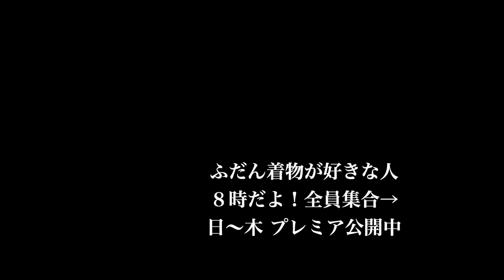ウール日和。新品の帯締めを締めました。くみ花さんの小桜組(南天）かわいいー💓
12/13㈫こんにちは。

今日の天気はいつでも雨が降りそうな曇。

寒いっすね。

そして、私のしたいことは、料理。

煮物の作り置きがしたいのです。

スーパーに買い出ししてからの台所。

ウールっすねー👍💖

こんな日に強い味方の化繊入りウールの着物。

しずかさんのお祖母様の着物で、細かな矢羽根柄。

ちなみに、私のばあちゃんは私より10センチ以上小さかった。

142センチくらい。孫の私は155センチ。

しずかさんのお祖母様は、私と同じくらいの身長と思われます。

しずかさんは、170近い身長。

共に孫はデカくなってますが、スタートが違うと二世代ズレるのね（笑）

私が着物に合う体型なのは、こーゆーことなのかな（笑）

とはいえ、うちの息子は父親と同じ身長。

伸びる遺伝子少なめなのかなー（笑）

話しは変わりますが、今日はね、新品の帯締めをしてるの。

この前も買ったばっかりなのに、また買ちゃいました。

くみ花さんの小桜組。今回の色のテーマは南天💓

写真で見たときから物語が素敵で目が釘付けになりましたが、実物はもっと素敵でした。

丁度、庭の南天に実がなって、こんな帯締めがあったらいいなーと思ってたとこだったのです。

濃い朱色に枯れ色も混ざり、まさに庭の木になる南天。

素敵です😍💖

細かな矢羽根柄の紫色のウールの着物に、畳猫柄の手ぬぐい半衿。

ベスロンの長襦袢。

古今堂さんのとっても明るい黄色の会津木綿半幅帯。

そこに、南天色の小桜組帯締め。

グラデーションが、明るい帯の中で穏やかに映えていい感じになりました。

何気ない感じが普段着の着物には楽しいもんです。

足袋は、やたら派手なんですけどね（笑）

カラフル格子柄のオーダーネル柄足袋。

ゑびす足袋さんです。

かんざしも、南天に近い色を探して、水引かんざしにしました。

古今堂さんのお六櫛と、あまり目立たないシュシュをしたくて、ブランプルナマさんのろうけつ染めの木綿のシュシュ。

昨晩は、久々に息子が家に寄って少し話もできて、寒くなりはじめは体調を崩しやすい子なので、やはり心配だったのかな。

元気そうな声を聞いてなんだかホッとして。

最近、ちょっとしたことで心配な事が重なって心が落ち着かなかったから、久々にホッとしております。

息子ってのは、散々心配させて手をやかせて育つくせに、一番我に返るきっかけをくれる不思議な存在なんだとつくづく思うのです。

ストックの煮物も持って行ったし、また作ろうかなー。

くみ花さん、今回も素敵な帯締めをありがとうございます🥰💕